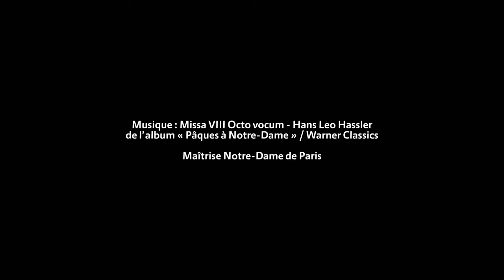Restaurateur de peintures, un métier au cœur de la restauration de la Cathédrale Notre-Dame de Paris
A l'occasion des Journées européennes des métiers d'art 2022 (portées par l'Institut National des Métiers d'Art), la Fondation, mécène des métiers d'art et de la restauration de Notre-Dame de Paris, et l'établissement public chargé de la conservation et de la restauration de la Cathédrale Notre-Dame de Paris ont décidé de mettre en valeur les métiers d'art présents sur le chantier.

Découvrez ici le métier de "restaurateur de peintures"  👇

Isabelle Chochod et Sidonie Dewambrechies, conservatrices et restauratrices de peintures, restaurent actuellement 8 des 22 tableaux de grand format. Elles travaillent notamment sur les « Mays » qui se trouvaient dans la cathédrale et la regagneront à la réouverture. Au passage de leurs pinceaux réapparaissent les couleurs, les traits des artistes, les détails de ces chefs d’œuvre de la peinture française des XVIIe et XVIIIe siècle.